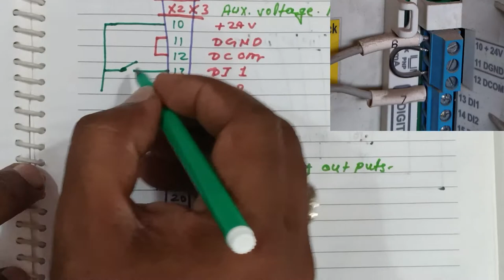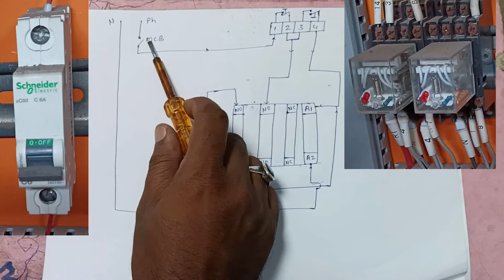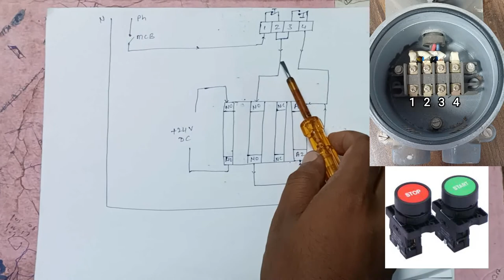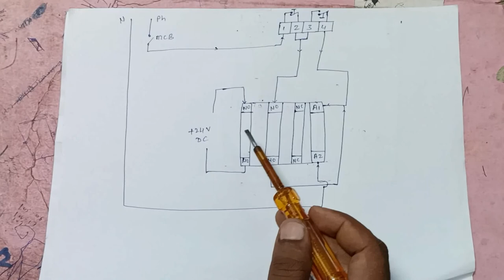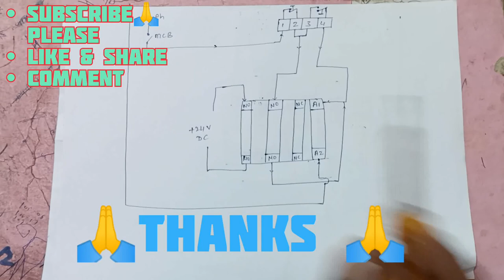VFD control wiring diagram Abb vfd control wiring vfd ka on off connection with push button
push बटन का connection कैसे करते vfd में उसी के बारे में एक वीडियो के माध्यम से बताने की कोसिस किया हु
A variable frequency drive (VFD) is a type of motor controller that drives an electric motor by varying the frequency and voltage of its power supply. The VFD also has the capacity to control ramp-up and ramp-down of the motor during start or stop, respectively at lcs(local control center) and from field side.

            ✍️✍️✍️Question Querry✍️✍️
✍️vfd control wiring,
✍️vfd control wiring in hindi,
✍️vfd parameter setting in hindi,
✍️ac drive control wiring diagram,
v f d,
✍️vfd price in india

v f d,
v f d drive,
vfd motor control circuit diagram,
plc panel,
डेल्टा स्टार कनेक्शन